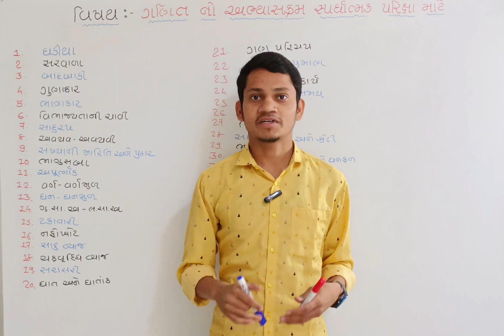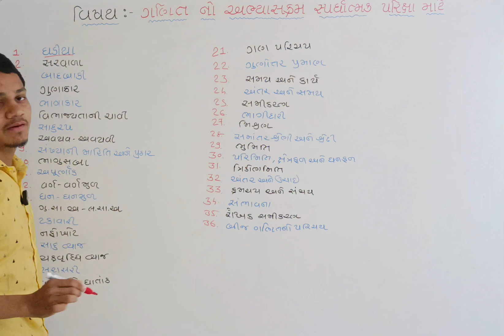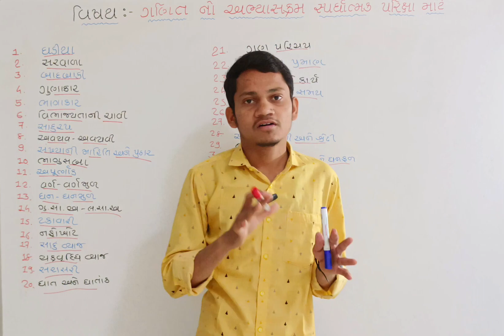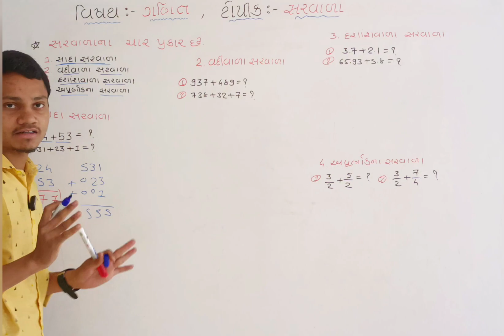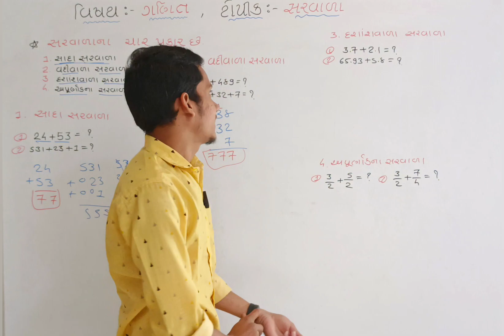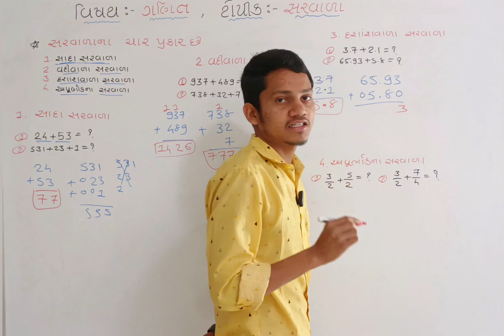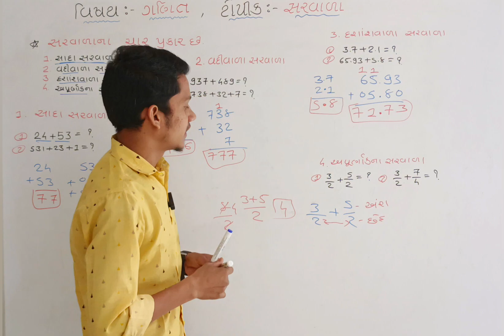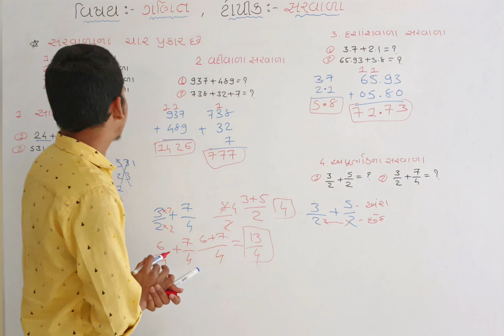ગણિતનો સિલેબસ સ્પર્ધાત્મક પરીક્ષાઓ માટે, પોલીસ ભરતી માટે ખાસ ઉપીયોગી maths by Ashok Dama EP-1#gk